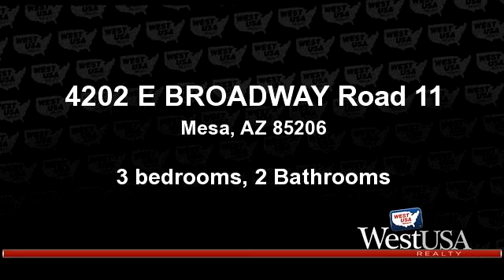A for sale - 4202 E BROADWAY Road 11, Mesa, AZ 85206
Price reduced!  Beautiful Summit model patio home located in the desirable Verde Groves retirement community.  The Summit floor plan is the largest plan.  Two bedrooms + den (could be 3 bedrooms).  Carefully maintained and in move-in condition.  Kitchen has 36'' maple cabinets with raised panel doors. Formal dining, eat-in kitchen & breakfast bar.   Great room with vaulted ceilings.  18'' tile in kitchen and baths.  Upgraded carpeting in other rooms.  Built-in desk in kitchen area.  Oversized master bedroom with bay window overlooking private back yard.  No homes behind. Recreation center with 10,000 sq ft clubhouse, multi-purpose room, kitchen, billiards, exercise room, computer room, covered patio, heated pools & spa.  Listing agent is related to seller

Bedrooms: 3
Bathrooms: 2 Bathrooms
Square Feet: 1884
Price: $248,900